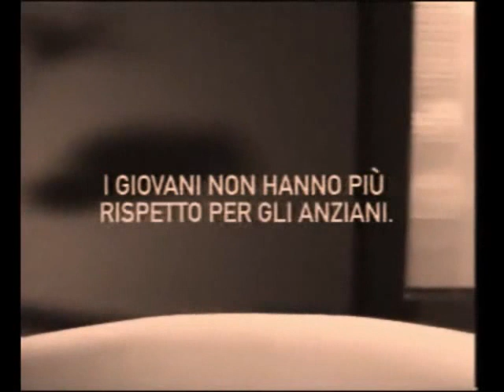Speciale Console's Story 9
Oggi finalmente torniamo a vedere una console ma questa volta non è una console famosa ma un sistema d'intrattenimento messo da parte da tutti, non solo dal pubblico ma da tutti; ormai tutti la conoscono come semplice sistema interattivo per l'intrattenimento educativo e forse anche per due famose serie Nintendo che qui vennero parecchio rovinate, Zelda e Mario. Sentite la sua storia